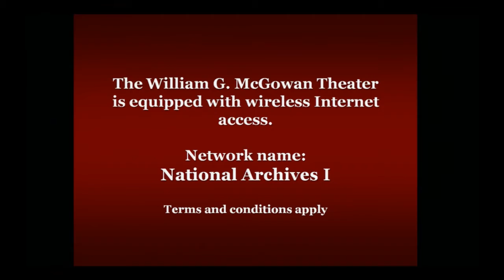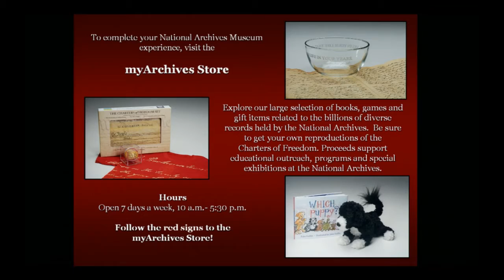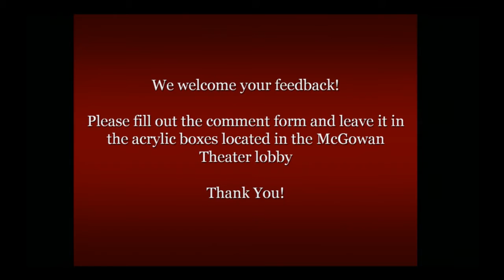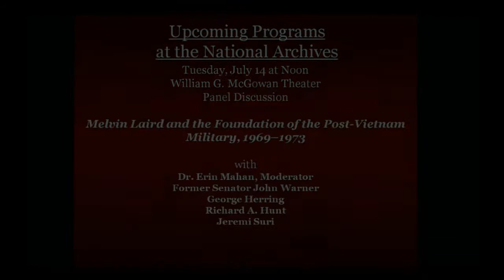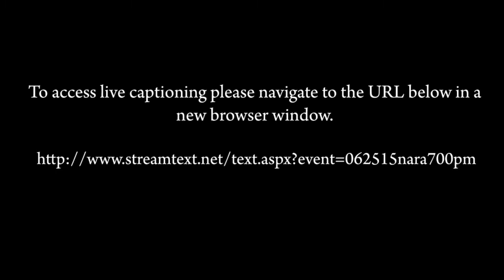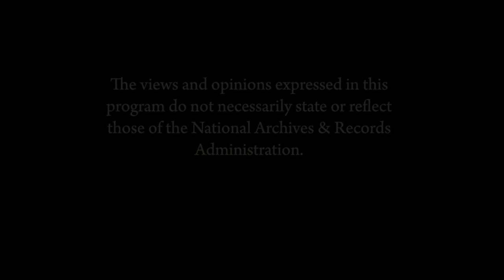DC Statehood and Representative Democracy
Washington, DC, established as a federal district to be run by Congress, is today a thriving city whose population exceeds that of some states. Yet its citizens do not enjoy full voting rights in Congress. In some states, citizens feel disenfranchised by voter ID laws. The right to vote for one’s representatives may be a basic right of our democracy, but do our current voting laws violate the spirit of our democracy? A panel of experts discusses the current state of our representative democracy. Moderated by American University Professor Leonard Steinhorn, panelists include Eleanor Holmes Norton, Delegate to the U.S. Congress representing the District of Columbia; Anthony Williams, former mayor of the District of Columbia; former Member of Congress Jim Walsh (R-NY, 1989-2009); and others.